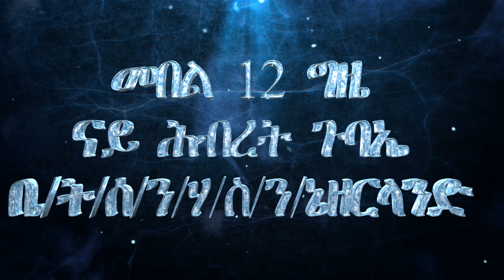CATH፣ ናይ ሕብረት መዝሙር | መበል 12 ግዜ ናይ ሕብረት ጉባኤ ቤ/ት/ሰ/ን/ነዜርላንድ| 2016 ዓ.ም.ግ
መበል 12 ግዜ ናይ ሕብረት ጉባኤ ቤ/ት/ሰ/ን/ነዜርላንድ| 2016 ዓ.ም.ግ

UCieozHQUXsfFb7nGN8LtSuw